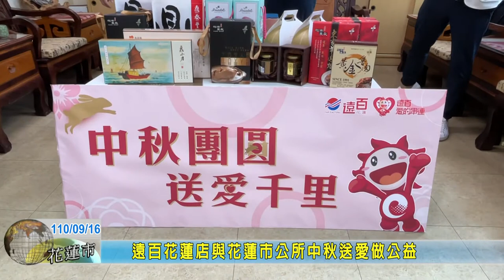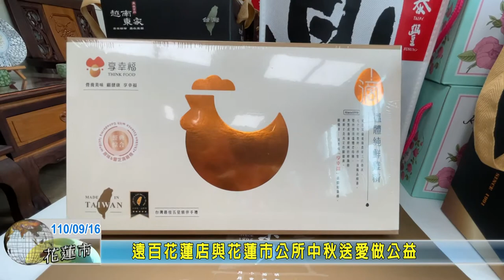20210916 12 遠百花蓮店與花蓮市公所中秋送愛做公益